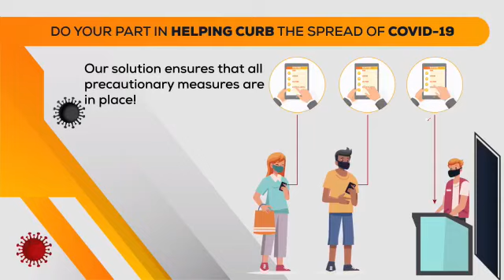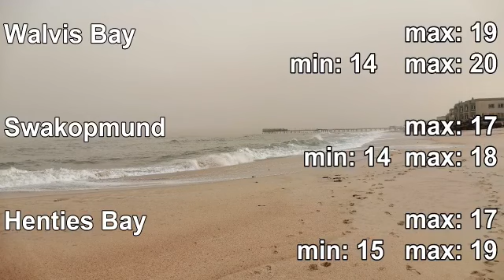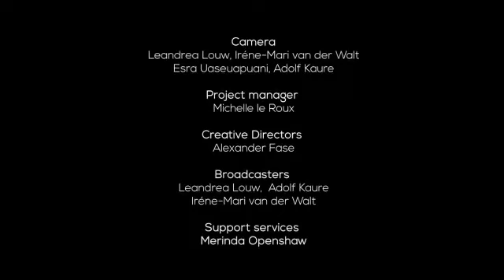Erongo Talk episode 78 - 07 September 2020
Leandrea Louw joins you from Walvis Bay with the latest news, weather and tides. Today we chat to Gerson Seibeb and Tanya Seibes from the Home away from Home charity organisation, Imogen Pretorius and Taurai Chingwaramusee from the Rotary Club Walvis Bay as well as Gareth Amos from Greycon Inc about how they all teamed up to feed over 300 kids in Tutaleni, Kuisebmond and provided each one with a mask with the message ILoveMy(Your)Life.